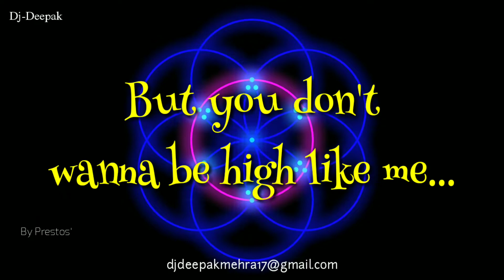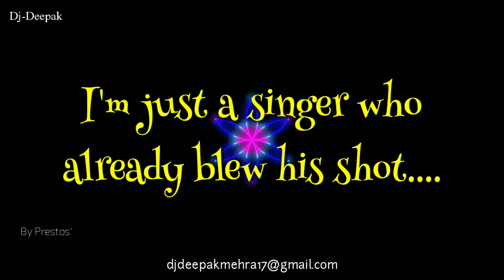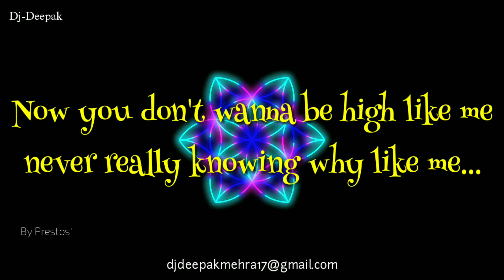I Took A Pill In Ibiza_Reggaeton Mix_Dj-Deepak